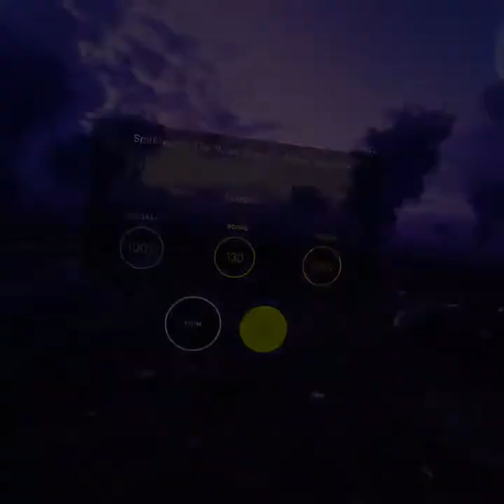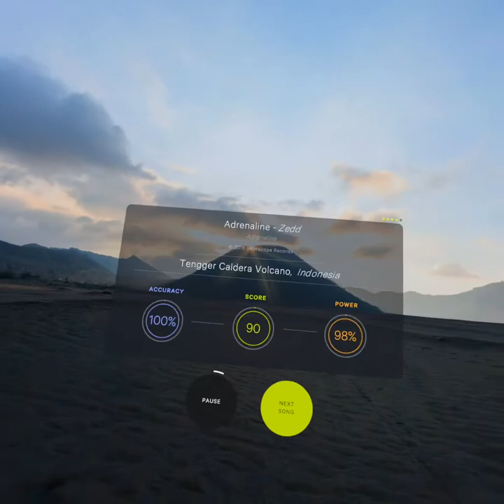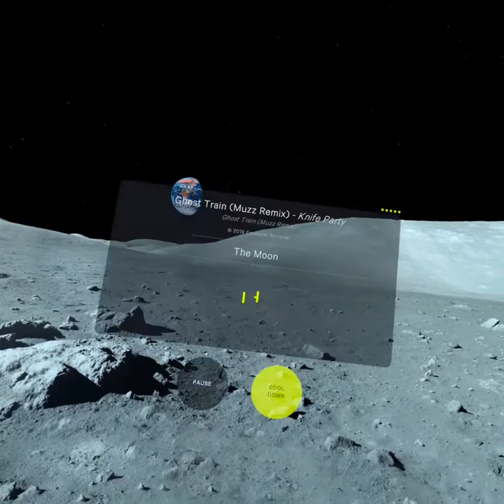Supernatural Low Intensity Flow - The Drop - Complextro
00:00 - Intro
00:04 - First of the Year - Skrillex
04:41 - Spitfire - Porter Robinson
09:13 - Legend - Vinai
12:37 - Adrenaline - Zedd
15:47 - Ghost Train - Knife Party